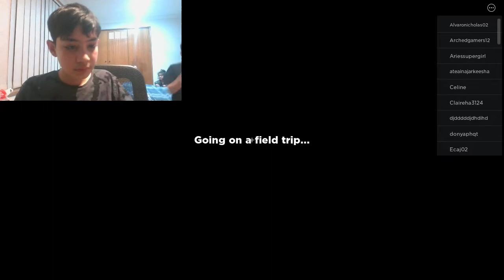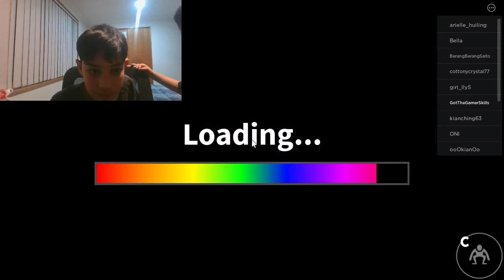Rainbow Friends - Part 1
If this video gets 30,000 likes we'll do it again!

Not Minecraft, But Water Rises or Minecraft, But Lava Rises